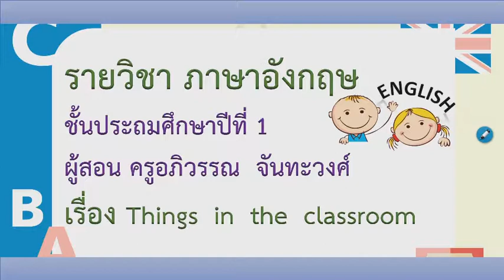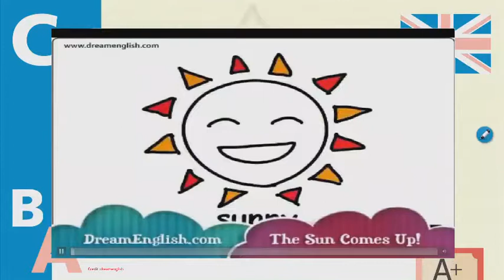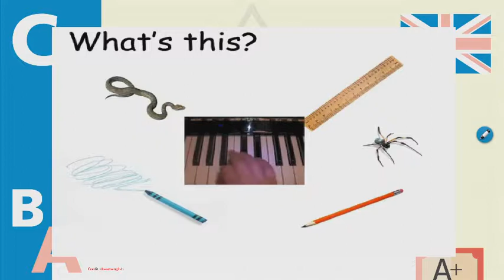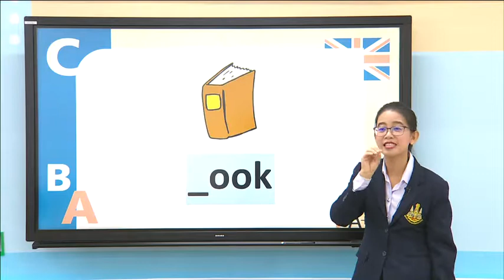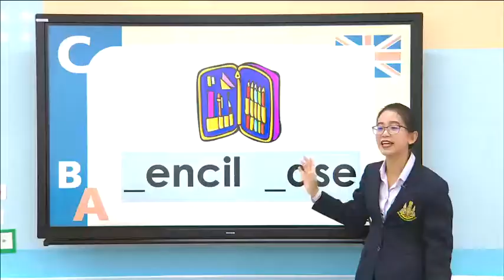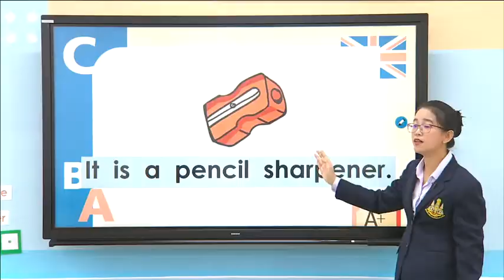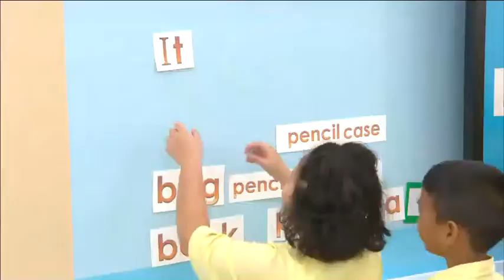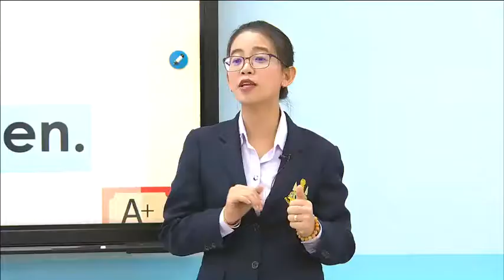(ตอนที่ 2) Things in the classroom (เกี่ยวกับสิ่งของในห้องเรียน) - อังกฤษ ป.1 ปีการศึกษา 2562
DLTV1 ภาษาอังกฤษ รายวิชาภาษาอังกฤษ รหัส อ11101
ชั้น ป.1 ภาคเรียนที่ 1 ปีการศึกษา 2562
รายการ Things in the classroom (2) 8 ส.ค. 62 (มีสื่อวีดีโอ)

เกี่ยวกับสิ่งของในห้องเรียน การพูดให้ข้อมูลเกี่ยวกับสิ่งของในห้องเรียน การและการพูดบรรยายข้อมูลเกี่ยวกับสิ่งของในห้องเรียน ทำให้นักเรียนได้ฝึกใช้ภาษาในสถานการณ์จริงในห้องเรียนและสามารถนำไปใช้ในการสื่อสาร

ตัวชี้วัด
ต1.1 ป.1/2 ระบุตัวอักษรและเสียง อ่านออกเสียง และสะกดคำง่าย ๆ ถูกต้องตามหลักการอ่าน
ต1.2 ป.1/1 พูดโต้ตอบด้วยคำสั้น ๆ ง่าย ๆ ในการสื่อสารระหว่างบุคคลตามแบบที่ฟัง
ต1.2 ป.1/3 เลือกภาพตรงตามความหมายของคำและกลุ่มคำที่ฟัง
ต1.2 ป.1/4 พูดขอและให้ข้อมูลง่าย ๆ เกี่ยวกับตนเองตามแบบที่ฟัง

1. ออกเสียงคำศัพท์และประโยคได้
2. บอกความหมายของคำศัพท์ และประโยคที่ฟังได้
3. พูดให้ข้อมูลเกี่ยวกับสิ่งของในห้องเรียนได้

1. ประเมินการอ่านออกเสียงประโยค
2. ประเมินการพูดตามโครงสร้าง
3. ประเมินการเติมตัวอักษรที่หายไปตามเสียง phonics